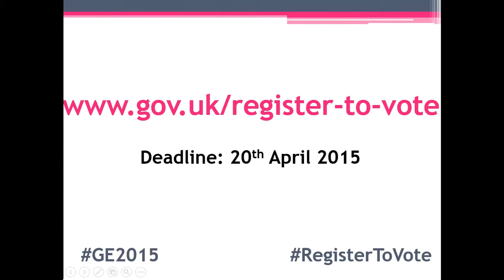Call to Vote - Muslims in the UK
Sayed Mahdi Modaressi on why engaging in the democratic processes available to us are so essential.

With the General Election fast approaching, all those eligible to vote are encouraged to register to vote and turn out on May 7th 2015.